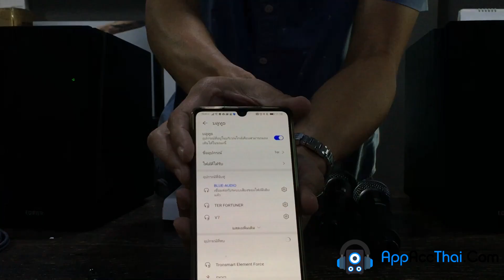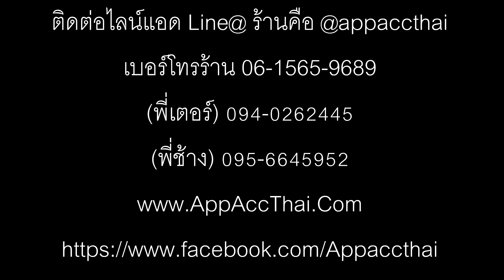รีวิว ชุด Mixing Console พร้อมไมโครโฟนไร้ สาย UHF จำนวน 2 ชุด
🔥🔥ชุด Mixing Console พร้อมไมโครโฟนไร้ สาย UHF จำนวน 2 ชุด🎤🎤 ราคา 3,290 บ.(ประกัน 6 เดือน)
ชุด Mixing Console ชุดนี้มีภาครับสัญญาณ Bluetooth สามารถร้องคาราโอเกะผ่านสมาร์ทโฟนของท่านได้เลย‼️จะต่อกับลำโพง bluetooth หรือชุดเครื่องเสียงต่างๆ ก็ได้ ขนาดกระทัดรัดพกพาสะดวก คุณภาพเสียงระดับมืออาชีพ มาพร้อมไมค์ลอย 2 ตัว มี Digital Effects มี USB Dac สามารถเล่นเพลงจาก computer ได้เลย หรือ เล่น MP3 ผ่านช่องเสียUSB ได้โดยตรง และมีลูกเล่นอื่นๆอีกเพียบ มีการเชื่อมต่อได้หลายรูปแบบทั้งเสียบไมโครโฟน เสียบคีบอร์ด กีต้าร์ TV เครื่องเล่น CD ฯลฯ